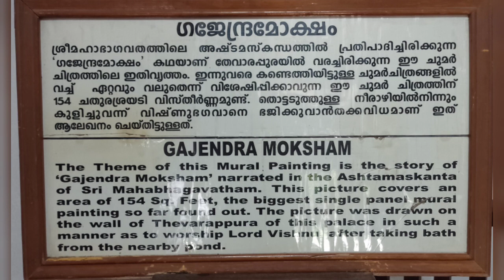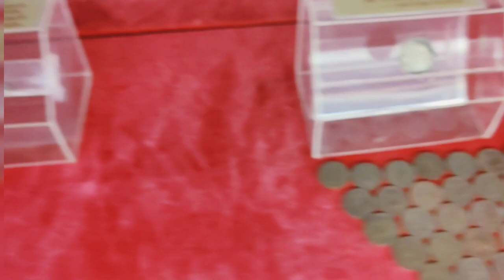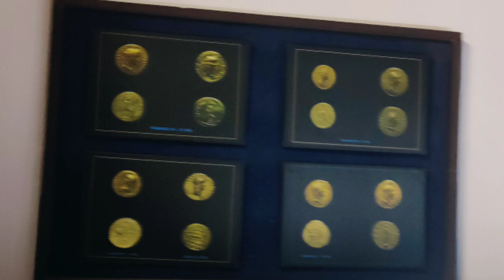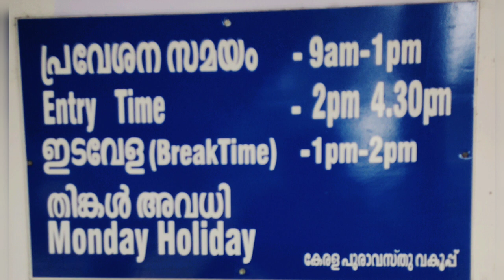എന്റെ നാട്ടിലെ കൃഷ്ണപുരം കൊട്ടാരത്തിലേക്ക്